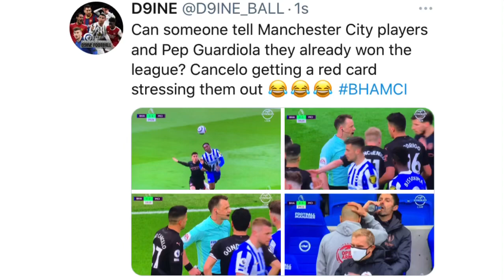City and Pep Guardiola stressed out for nothing even after winning the league - Cancelo red card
Brighton vs Man City LIVE score and goal updates as Gundogan scores after two minutes and Cancelo sent off
8 mins ago

The Guardian
Brighton v Manchester City: Premier League – live!
12 mins ago

Premier League News, Video, Scores | NBC Sports' ProSoccerTalk ...
Brighton – Man City live! How to watch, lineups, start time, odds, prediction
Blog · 43 mins ago

Sports Illustrated
Man City Provide Injury Updates On Three Key Players
49 mins ago

Goal.com
Kerr: Manchester City, Barcelona among five teams able to sign Tottenham’s Kane
42 mins ago

Goal.com
Matchday LIVE: Manchester United, Manchester City in action as Chelsea & Leicester chase Champions League spot
2 hours ago

Goal.com
How many Premier League clubs can qualify for the Champions League? Scenarios for 2021-22 European places e...
45 mins ago

Euronews
Manchester City owner to pay for fans' trip to Champions League final
20 mins ago

Sky Sports
Brighton vs Man City - Live match updates | 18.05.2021
51 mins ago

Manchester Evening News
Hundreds of 'Free Palestine' campaigners march through Manchester city centre
34 mins ago